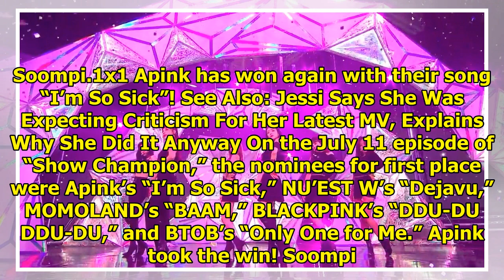Watch: Apink Takes 2nd Win For "I'm So Sick" On "Show Champion," Performances By NU'EST W, DAY6, ...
Watch: Apink Takes 2nd Win For "I'm So Sick" On "Show Champion," Performances By NU'EST W, DAY6, And More
Display. Sharethrough. Soompi.1x1 Apink has won again with their song “I’m So Sick”! See Also: Jessi...